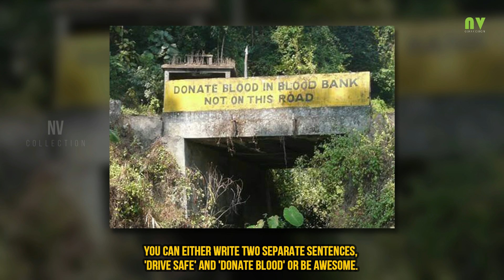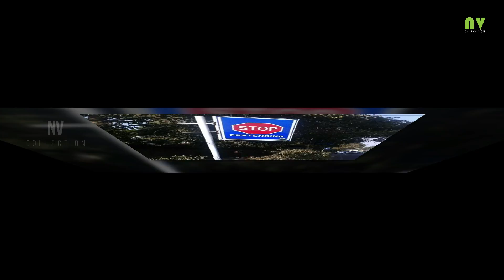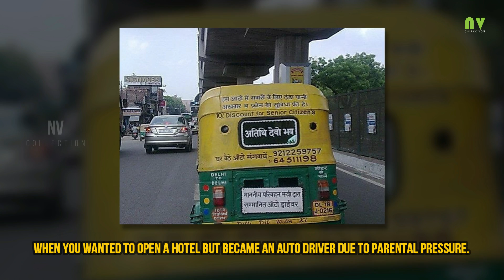25 Photos That Prove You Can Never Predict What You Will Find On Indian Roads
25 Photos That Prove You Can Never Predict What You Will Find On Indian Roads

In this video You can see 25 Photos That Prove You Can Never Predict What You Will Find On Indian Roads